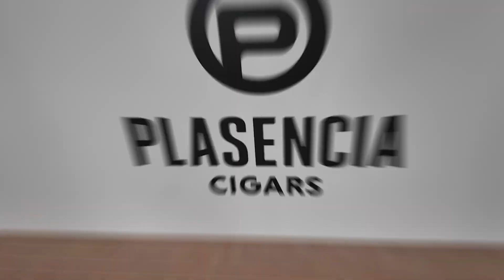Plasencia Cigar Party- Yacht Trip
Let’s embark on a journey of memories, revisiting the pinnacle moments aboard the yacht, where our spirits soared with boundless joy!

✦追蹤@timecigar 關注所有最新動態